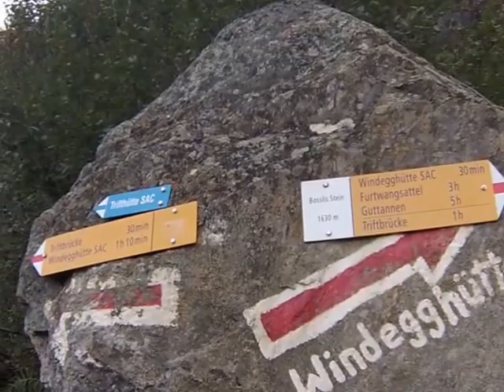Trifthütte Teil 1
Erster Versuch bis Triftbrücke !  Aufgenommen mit der GoPro Hero3 Silver. TrifthütteTeil 2 -Aufnahmen mit der 3er sind besser geworden, keine Ahnung warum !